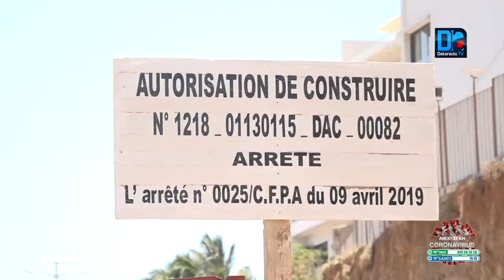Bradage du littoral à Mermoz : Barthélemy Dias face à la gendarmerie cet après-midi